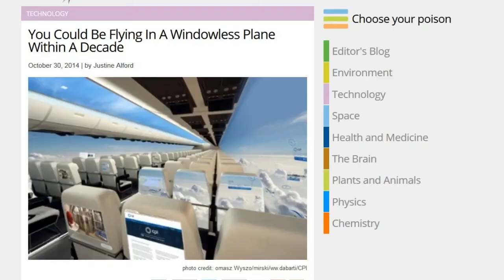TDD report for November 01, 2014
Spaceship Two Crash